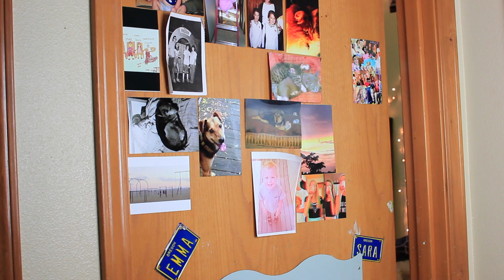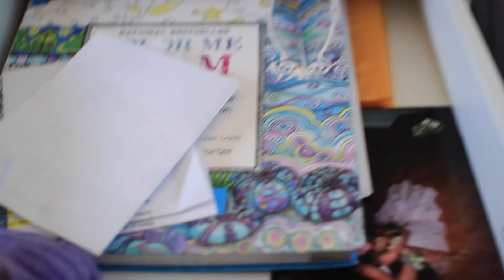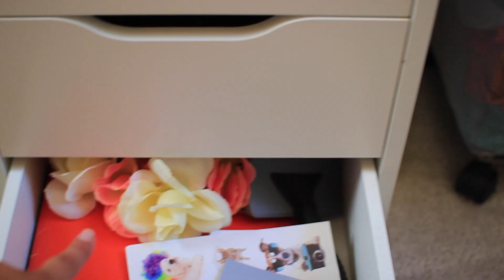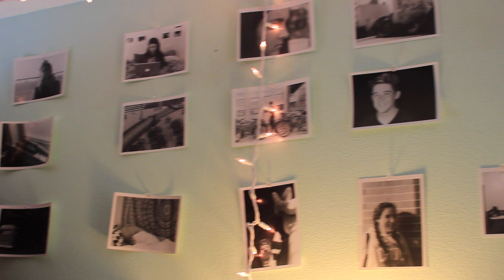ROOM TOUR | 2016 | Emma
A:  Canon Rebel t3i with sigma 30mm 1.4 lens

A:  hahahahah no

A: Emma uploads on Mondays and Thursdays, Sara uploads on Wednesdays and Fridays!! We upload videos together on the weekend (whichever day we want).

A: 11th grade - Juniors. Now that school is over I guess we're technically seniors...

A: Oregon